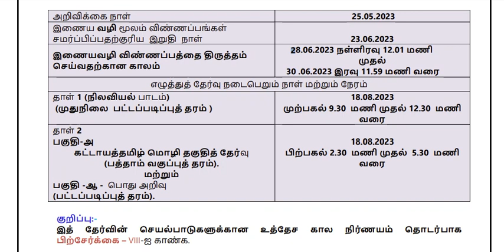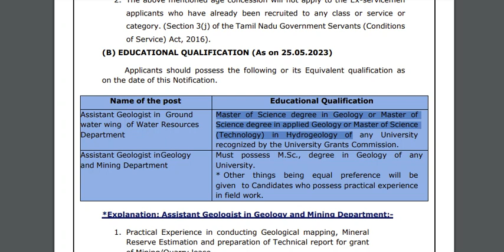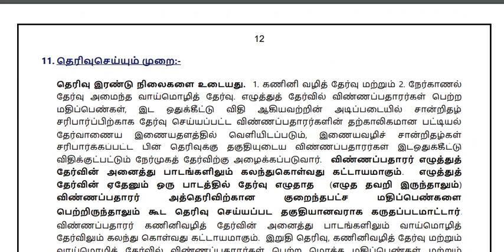Tamilnadu Water Resources Department Recruitment 2023 | TN Geology and Mining Department 2023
Tamilnadu Ground water wing of Water Resources Department Recruitment 2023 | Tamilnadu Geology and Mining Department 2023

AGE LIMIT (as on 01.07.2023): SCs, SC(A)s, STs, MBCs/DCs, BC(OBCM)s, BCMs and Destitute
Widows of all Categories : 18 Years - No maximum Age limit

OTHERS : 18 Years -32 years
உதவி நிலவியலாளர் (நீர்வளத் துறையின் நிலத்தடி நீர் பிரிவு) & புவியியல்  மற்றும் சுரங்கத்
துறை